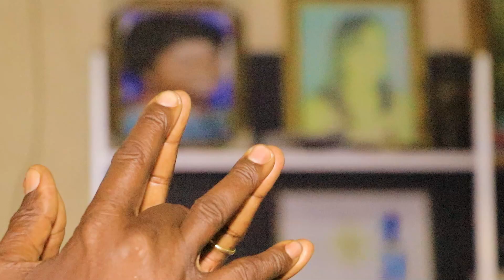MARIAGE NINA ET THIERRY PARTIE 2